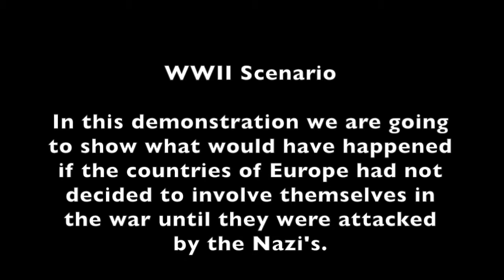"Animation", WWII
This video shows what would have happened if all of the European countries had acted in an isolationist way during WWII. The music is from the pinball machine FunHouse and all of the filming was done by Oliver Chen and the creation of the movie by Caeden Greene.